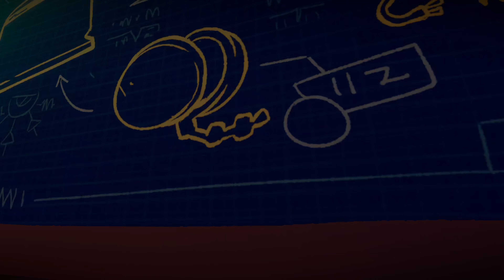Tinykin Series X Gameplay Walkthrough Part 3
Tinykin Series X Gameplay Walkthrough Part 3. Gameplay is strictly from the Xbox Series X. Tinykin gameplay from xbox series x.

Catch hundreds of tinykin and use their unique powers to bring Milo back to his home planet and back to normal size!

Nintendo eShop Gift Card
Nintendo Switch

Tinykin gameplay walkthrough from Quick Gameplay

- Gameplay Walkthrough
- Tinykin
- Xbox Series X
- Game Title: